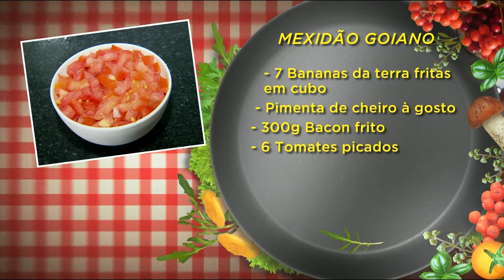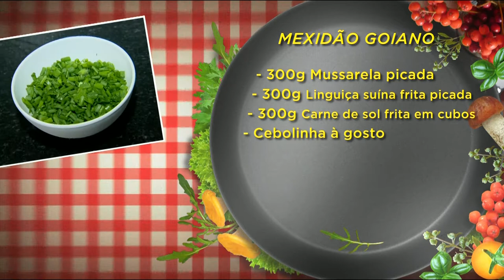BG - Delícia: Mexidão goiano com banana - 24-11-2017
Delícia: Mexidão goiano com banana.